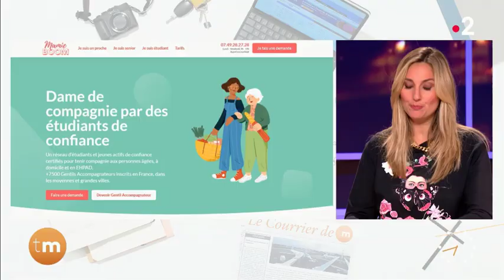Mamie-Boom x Télématin : Un job étudiant qui a du sens (25/09/2023)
Télématin est parti à la rencontre de Jacqueline, Super-Boomeuse de 84 ans et Léonore, Gentille Accompagnatrice de 21 ans, à Orléans !
Une belle complicité lie ce binôme formé par Mamie-Boom, suite à la demande de la fille de Jacqueline.